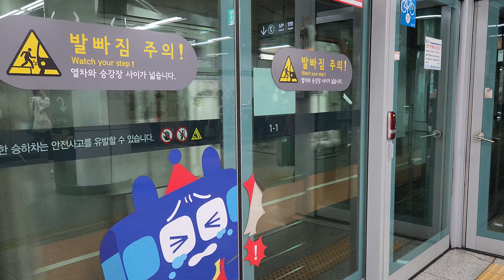6호선 봉화산행 태릉입구 발차